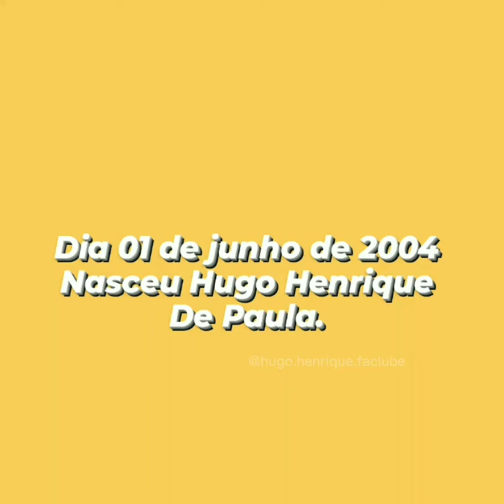homenagem de aniversário para o Hugo Henrique ❤️